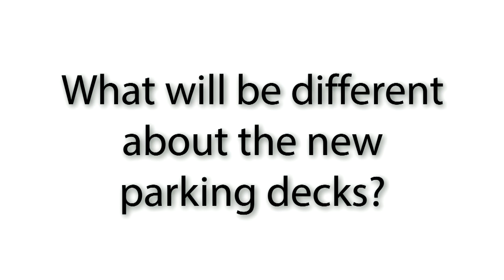"City Manager's Minute" with Jim Westmoreland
A moment with City Manager Jim Westmoreland highlighting some of the upcoming projects and proud accomplishment of the City of Greensboro. This edition of the City Manager's Minute are two projects that aim to continue the revitalization of Downtown